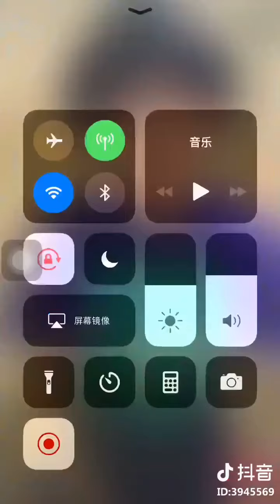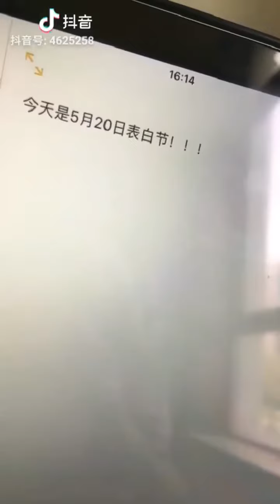DÀN DIỄN VIÊN THIẾU GIA ÁC MA ĐỪNG HÔN TÔI PHẦN 3 TIK TOK